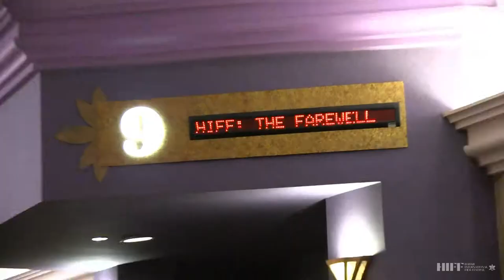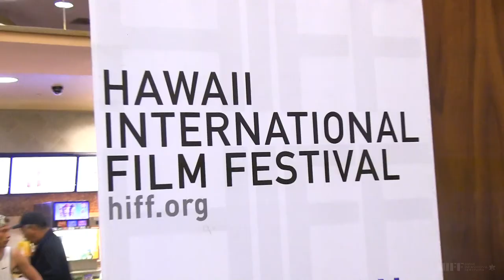HIFF Spring Showcase 2019 - Q&A with Lulu Wang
On Sunday, April 14, 2019 at Regal Cinemas Dole Cannery, the feature film "The Farewell" made its Hawaii premiere. Following the movie, HIFF director of programming Anna Page moderated a Q&A with the film's writer/director Lulu Wang.